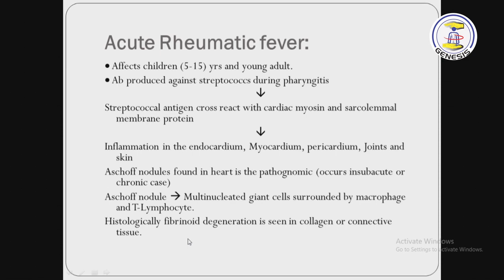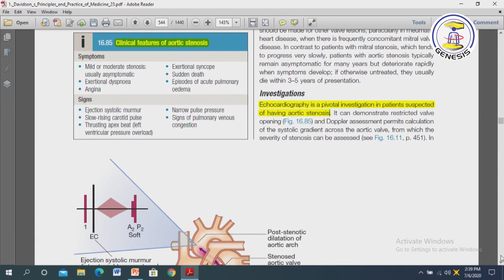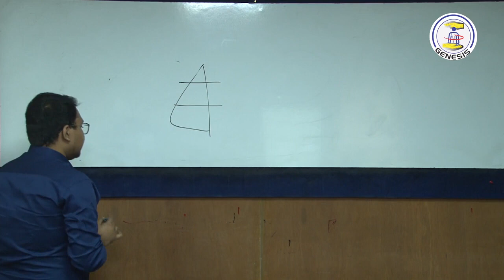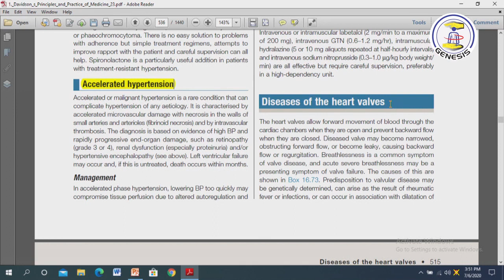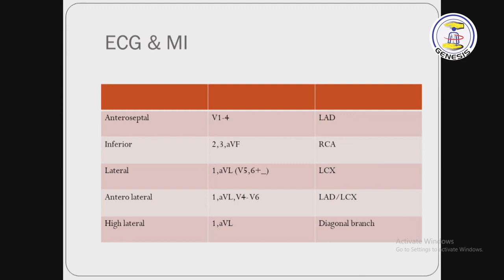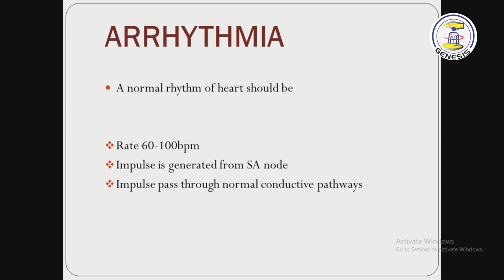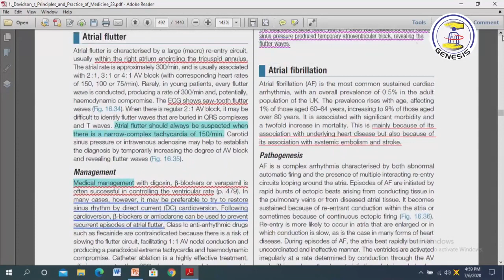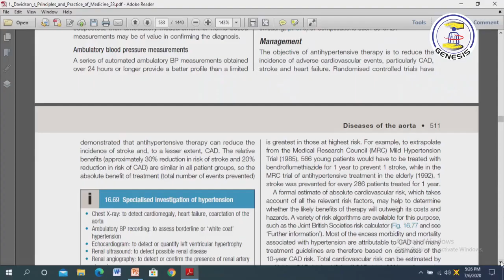Cardiology Part 02 Lec(720P_HD)